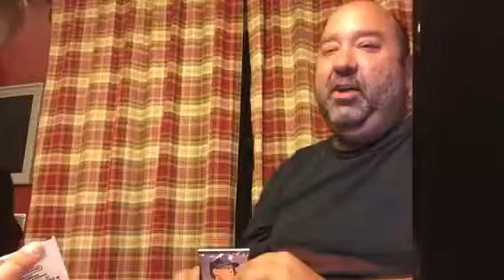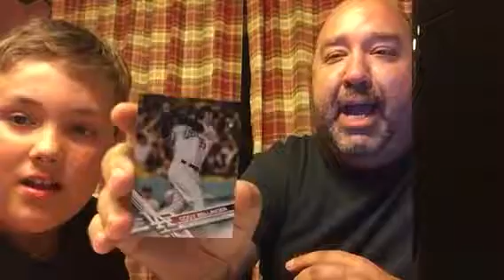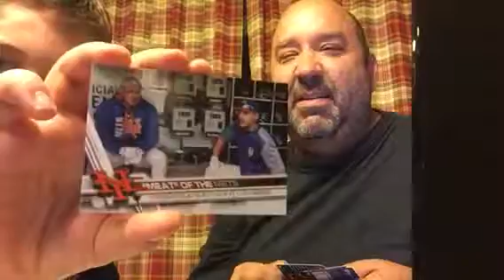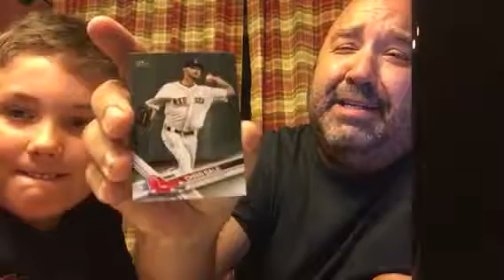Card pack opening part 4